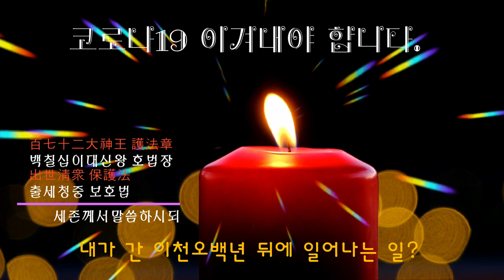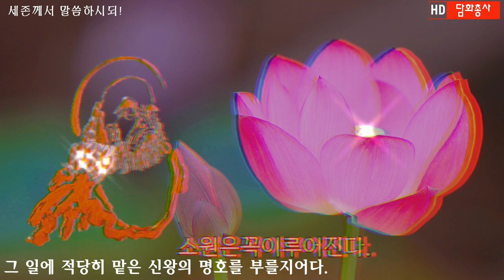세존께서말씀하시기를 내가 간 이천오백년 뒤에 일어나는 일. 역병을물리치는주문 코로나19 이겨내야합니다.